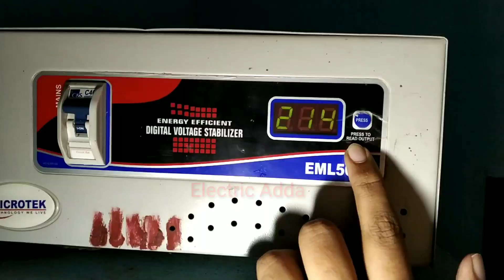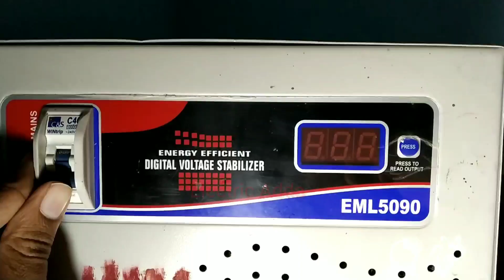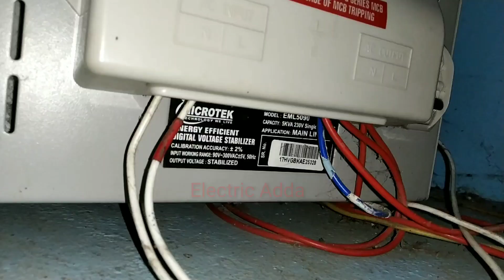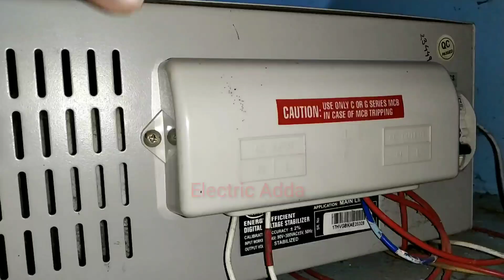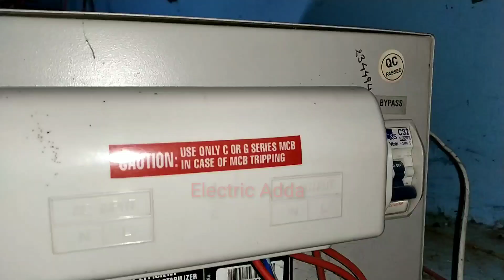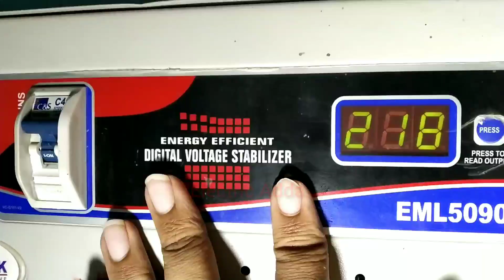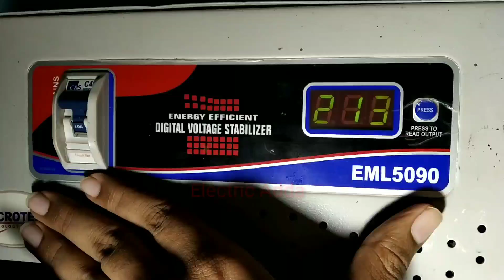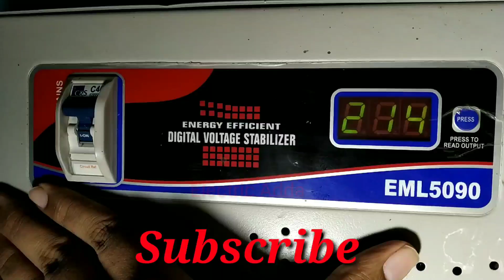Microtek mainline EML5090 / EML3090 Digital Stabilizer Automatic Full Details Review in Hindi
Microtek mainline EML5090 Digital Stabilizer  Automatic Full Details Review

Microtek stablizer 5kva
Microtek  EML5090 Stablizer
Stablizer Microtek 5kva
EML5090 EML3090
best stablizer for Home
Protect home Appliances from low or high voltage. Running voltage 70V~300V

Timer Delay 10sec

if your mainline Voltage below 90V everyday Please "Don't buy " Digital Stabilizer